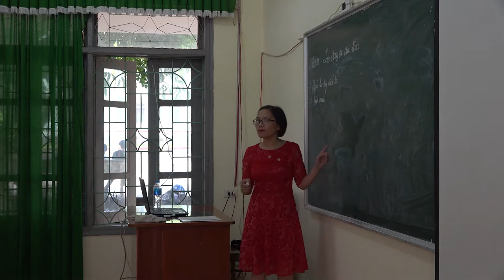Các em học sinh tại huyện Tuần giáo đang học tập tại Trường